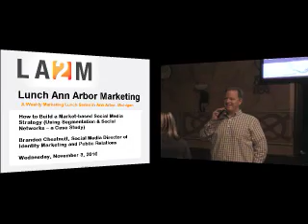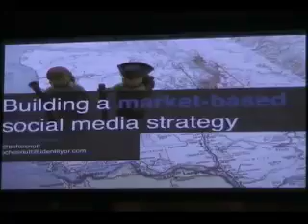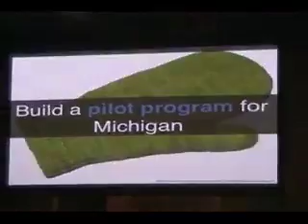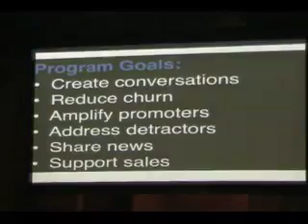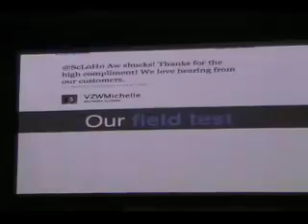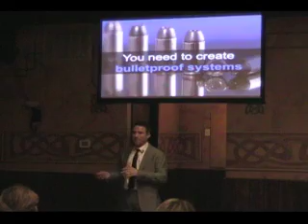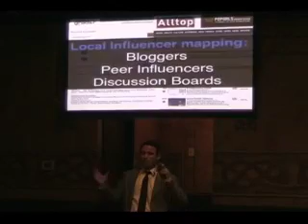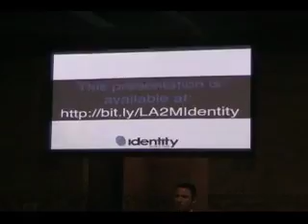LA2M 11-3-10 Re-broadcast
Lunch Ann Arbor Marketing (LA2M), November 3, 2010 --
[Re-Broadcast after internet connection problems with live broadcast] --
How to Build a Market-based Social Media Strategy (Using Segmentation &amp; Social Networks -- a Case Study)
-- Brandon Chestnutt, Social Media Director of Identity Marketing and Public Relations ... This presentation will discuss which tools exist for locating communities and influencers within target regions, how to aggregate and segment important public discussio